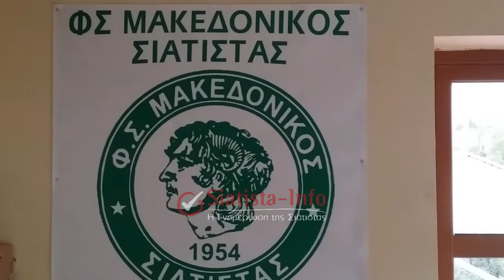Ξεκίνησε την προετοιμασία ο Μακεδονικός Σιάτιστας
Εδώ και δύό εβδομάδες ξεκίνησε ο Μακεδονικός Σιάτιστας την προετοιμασία του για τη νέα αγωνιστική περίοδο 2021-22.

ΠΡΟΣΟΧΗ!
Το Siatista City δεν φέρει ουδεμία ευθύνη εκ του νόμου φέρει περί των επωνύμων ή ανωνύμων σχολίων - απόψεων που φιλοξενεί. Σε περίπτωση που θεωρείτε πως θίγεστε από κάποιο εξ αυτών, επικοινωνήστε μαζί μας έτσι ώστε να αφαιρεθεί. Σχόλια που θα υποπέσουν στην αντίληψή μας, με αναφορές σε προσωπικά δεδομένα, υβριστικά ή συκοφαντικά, ρατσιστικά, μίσους αλλά και αυτά που παραπέμπουν σε διαφήμιση θα αφαιρούνται χωρίς προειδοποίηση.